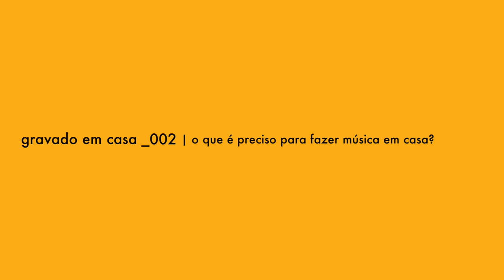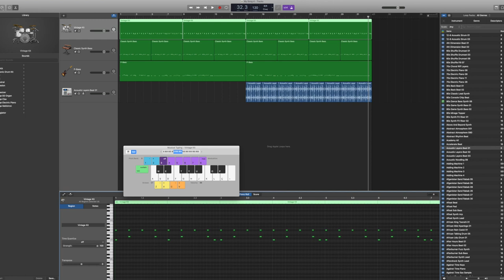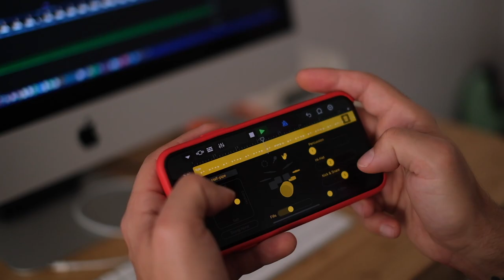Montar um home studio em 2020 | equipamento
EQUIPAMENTO

VÍDEO
Fujifilm X-T3 | Lente Fujinon 16-55mm f2.8
Fujifilm X-H1 | Lente Fuji 23mm f2 | 18mm f2

FOLLOW ME

🙏 OBRIGADO ❤️
Aos Patronos que ajudam a tornar todos estes vídeos possíveis:

Ana Torres
António Torres
Arlindo Camacho
Branca Franqueira
Bruno Rochate
Diogo Beja
Ezequiel
Henrique Montalvão
Joel Xavier Manuel
João Coimbra
João Gonçalves
Jorge Caiado
Luís Pinto
Luís Campos
Maria Leonor Coimbra
Maurício Carlos de Jesus
Patrícia Santos
Paulo Muiños
Pedro Ivo
Sean Siegfried
Tiago Mourão